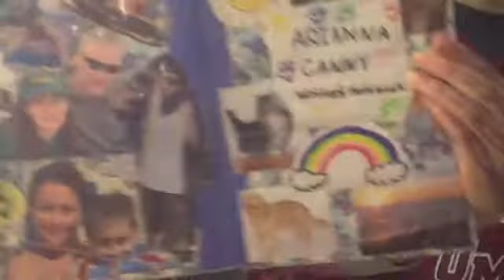7 SECOND CHALLENGE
Happy cannysfunfridays! If you like these types of videos, let me know by giving this a thumbs up!!!

Also thanks to Francesca for the video idea!

Stalk me?

Thanks! I love you guys!